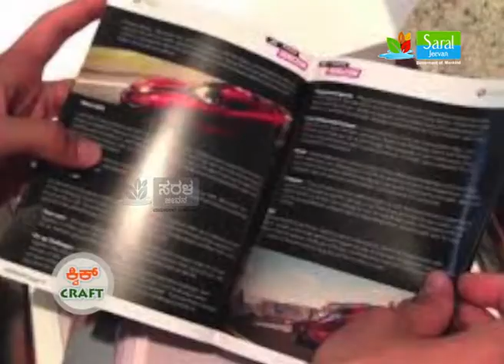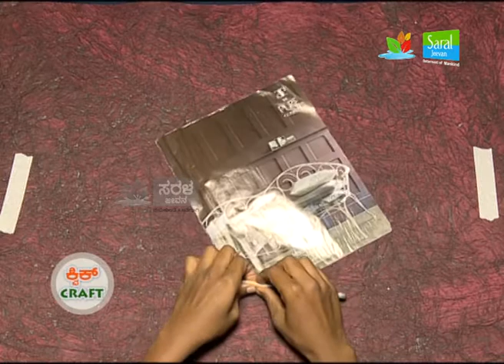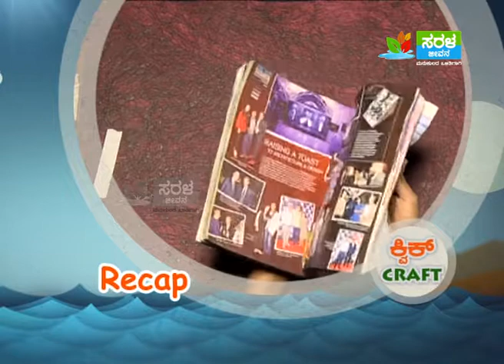Magazine - Hanging Lamp II Saral Jeevan II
Saral Jeevan telecasts non-fiction programming with a focus on mythology, history and insights from Indian heritage & culture.

Saral Jeevan -